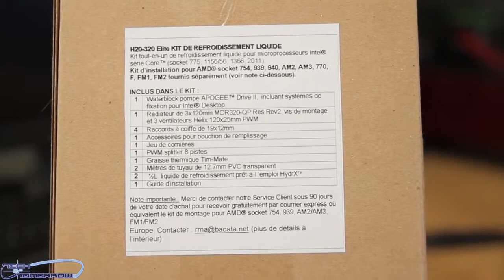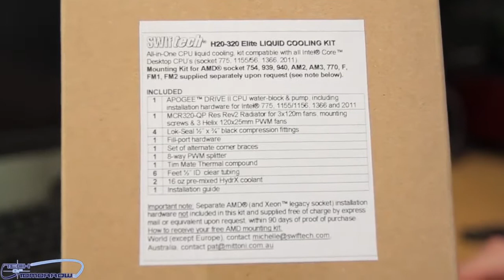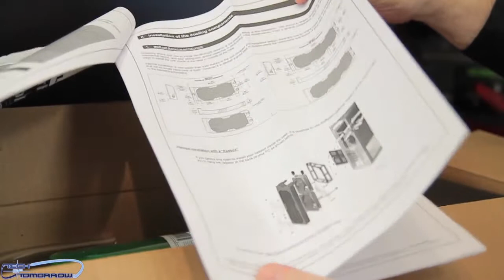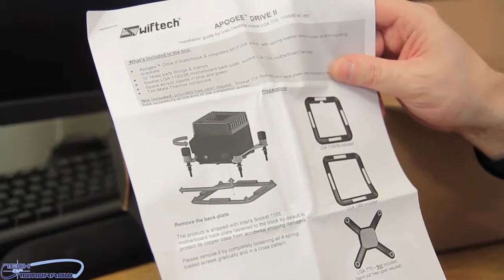Swiftech H20 320 Elite Liquid Cooling Kit Unboxing